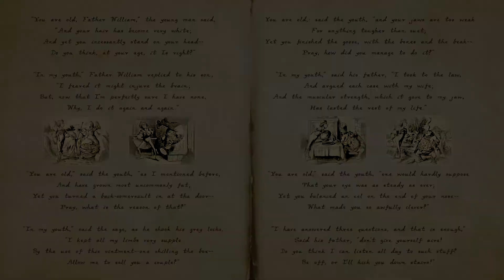The Poetry of Alice in Wonderland: "You Are Old, Father William"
An explanation of where the poem "You Are Old, Father William" falls in Lewis Carroll's book Alice in Wonderland.